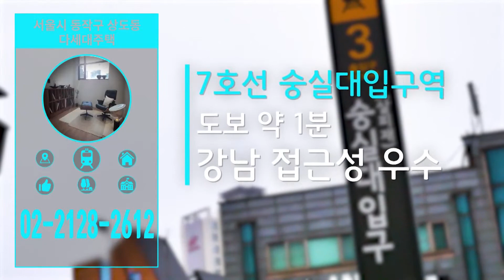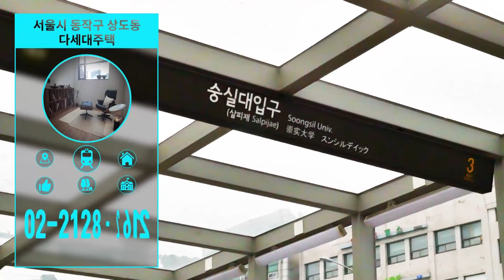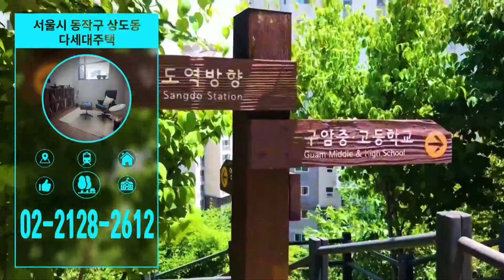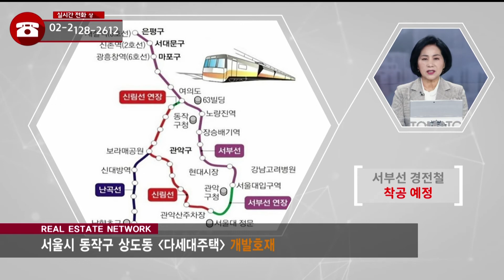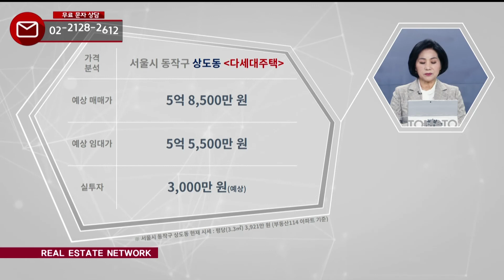부동산네트워크 : 서부선 경전철 착공 예정! ‘서울시 동작구 상도동 다세대주택’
서울시 동작구 상도동 다세대주택

[투자포인트]
▶ 7호선 숭실대입구역 도보 약 1분
▶ 장승배기 종합행정타운 건설 예정지 인접
▶ 신상도 지하차도 확장 2021년 준공 예정